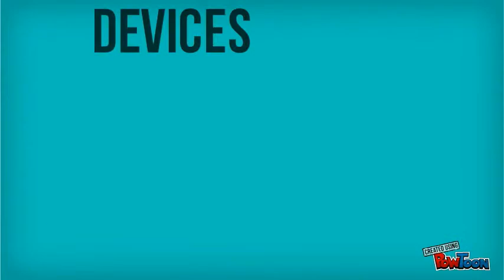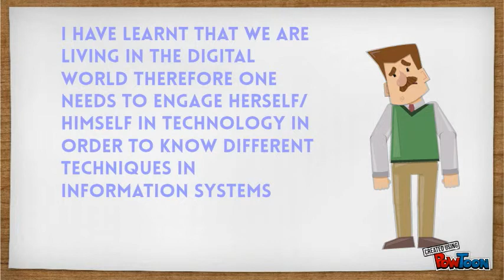Bukiwe Maqutyana-3404524-Ronita-FT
IFS132 Digital Storyboard.-- Created using PowToon -- Free sign up . Make your own animated videos and animated presentations for free.  PowToon is a free tool that allows you to develop cool animated clips and animated presentations for your website, office meeting, sales pitch, nonprofit fundraiser, product launch, video resume, or anything else you could use an animated explainer video. PowToon's animation templates help you create animated presentations and animated explainer videos from scratch.  Anyone can produce awesome animations quickly with PowToon, without the cost or hassle other professional animation services require.